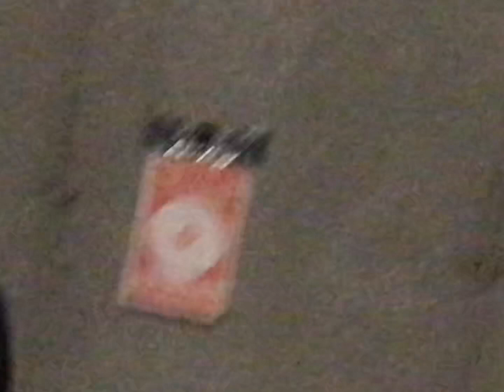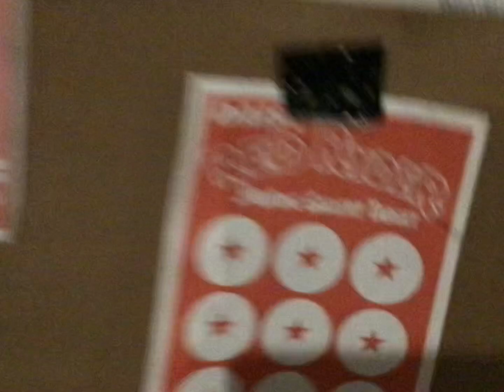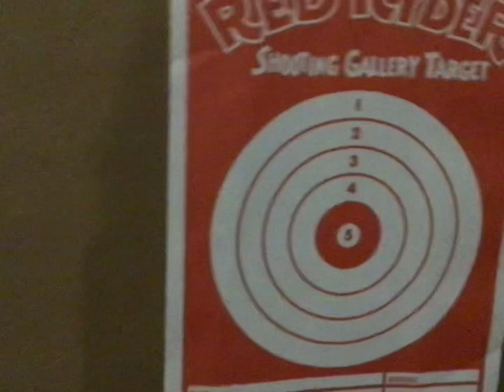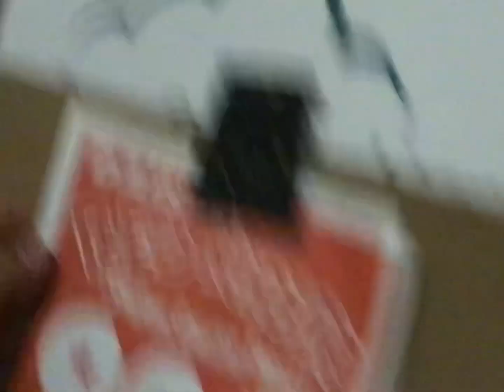Shooting a BB Gun!!!!